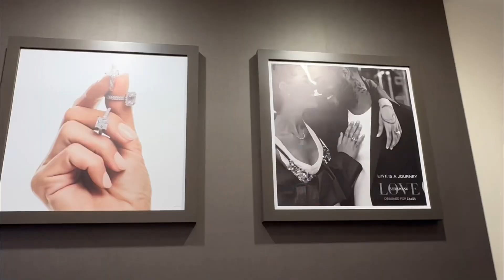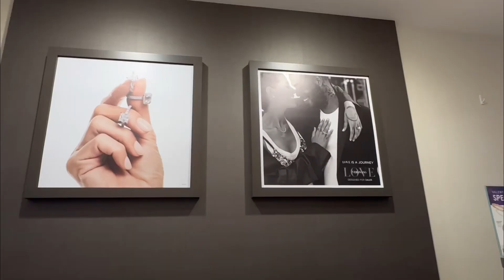Buying Engagement Ring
One of my friend was getting ready to buy a ring for his engagement to his girlfriend. We went to check out the ring to Zales. They do have beautiful rings and you can get the best ring you want depending on your price range or budget! Actually this was my first time doing video like this so I hope you guys enjoyed the video! Part 2 coming soon!